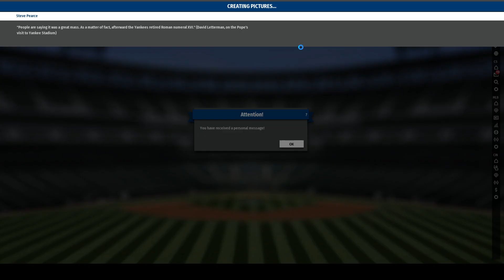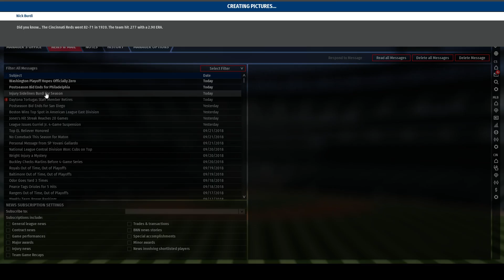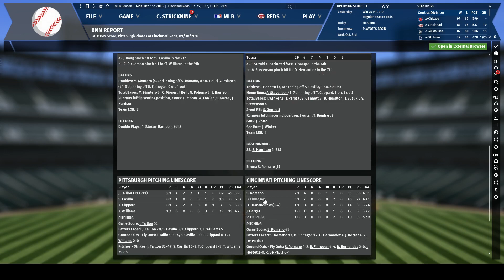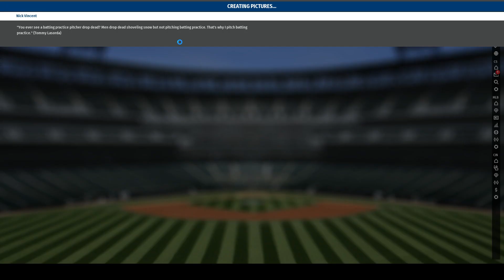OOTP 19 Reds GM Challenge Episode 5 - Playoff Push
That was not a typo in the title. We've got 25 games left to go in the season and we are in line for the Wild Card!! I'm as shocked as you are.
But we have some HUGE injuries that take place down the stretch and the big lead we have for the Wild Card is in jeopardy. See how we finish--it's a surprise, regardless.